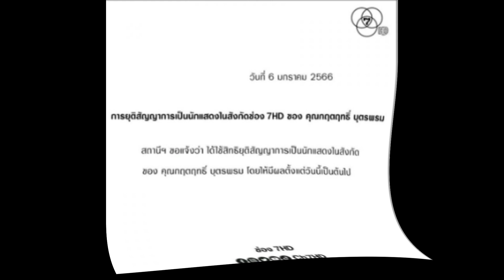เคลื่อนไหว น้ำตาคลอ ช่อง7ประกาศยุติสัญญาบิ๊กเอ็ม กฤตฤทธิ์!!